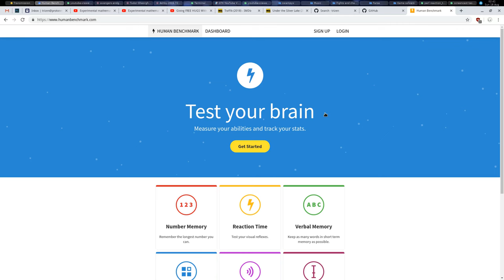The best reaction time ever | Human Benchmark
Getting the best reaction time score ever of only 48 ms on average!!!